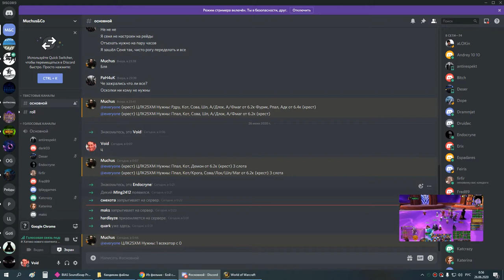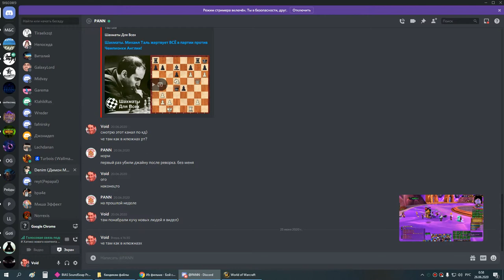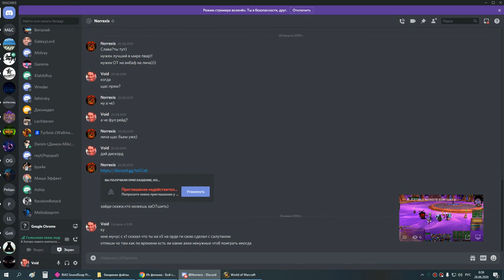1я часть ОКО ГЕР сижу на замене 25 06 20